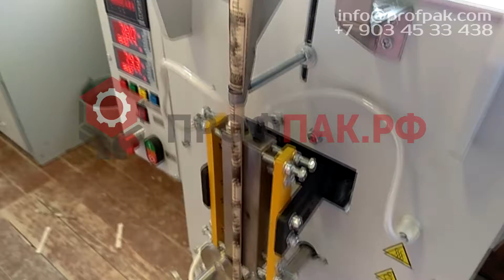Фасовка и упаковка сахара в индивидуальный стик пакет автоматом Ранет Стик 70 со скоростью 30 уп мин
Наша компания представляет вниманию клиентов высокоэффективное вертикальное фасовочно-упаковочное оборудование по выгодной цене, используемое для фасовки легко сыпучих продуктов. Бюджетный вертикальный фасовочно-упаковочный автомат непрерывного действия. Предназначен для упаковки сыпучих продуктов в трехшовные пакеты типа «подушка» и стик-пакеты.  Все детали станка, контактирующие с продуктом, выполнены из нержавеющей стали, что позволяет использовать станок как для работы с пищевыми продуктами, так и с агрессивными. Автомат оснащен встроенным счетчиком пакетов и функцией остановки и паузы на заданном количестве.

В отличие от аналогов, производимых в КНР, сварочные губки имеют продольную фрезеровку высокой точности. За счет данной конструкции достигается более быстрая наладка, максимальная точность сварки упаковочного материала и стабильность работы фасовочного автомата. Все это способствует очень высоким показателям производительности оборудования. Фасовочный автомат Ранет-Стик70 применяется на пищевых и химических и фасовочных производствах. Очень хорошо зарекомендовал себя при фасовке сахара, соли, минеральных удобрений, силикагеля, таблеток, конфет, семечек, орешков  в составе линии с программируемым транспортером Ранет-Порцион, целлофанатором Ранет-Конверт.

Основное использование – сахар стик по 3-10 грамм (длина пакета 110 мм, ширина 15 мм). Хорошо подойдет для фасовки семечек, орешков, сахара, кофе, порошков и прочих сыпучих продуктов.

Переналадка и настройки на фасовку разных объемов вложения и новых видов сырья. Ширина горизонтального шва регулируемая. Работа по фотометке и расстоянию, электронная регулировка скорости.

Упаковочные материалы – полимерные пленки, ламинаты (фольга/ПЭ, бумага/ПЭ, ПП/ПЭ, ПЭТ/ПА/ПЭ, ПЭТ/ПЭ и тд.)

Особенности:

Высокая производительность и показатель качества производимой упаковки, минимальные затраты электроэнергии и потребности в обслуживающем персонале, экономичный расход упаковочных материалов. Всё это максимально снижает стоимость процесса упаковки, что, в конечном счёте, позволяет снизить цену готовой продукции на потребительском рынке.
Доступная цена
Российское производство
Легкая регулировка настроек
Простота обслуживания
Возможность формирования стик пакета
Точный инженерный расчёт, высокое качество сборки квалифицированными специалистами, жёсткий контроль качества и тестирование каждой единицы оборудования перед оправкой с завода изготовителя, гарантирует стабильность и надёжность эксплуатации.
Все детали станка, контактирующие с продуктом, выполнены из нержавеющей стали, что позволяет использовать станок как для работы с пищевыми продуктами, так и с агрессивными.
Преимущества

Фасовочный автомат Ранет-Стик70 изготовлен из качественных комплектующих и износостойких материалов, которые отлично зарекомендовали себя за долгие годы применения и эксплуатации. Все части фасовочного автомата, контактирующие с продуктом, изготавливаются из нержавеющих материалов. Это позволяет одинаково эффективно использовать машину как на пищевых производствах, так и при фасовке агрессивных химических веществ. Рама станка изготавливается из высокопрочного алюминиевого профиля, что исключает коррозию и значительно снижает массу станка. Питание станка осуществляется от сети 220В, что дает возможность использовать данный фасовочный автомат в любых помещениях с отсутствием сети 380В. Все узлы фасовочного автомата приводятся в движение механическим способом благодаря системе рычажных механизмов, что исключает подключение сжатого воздуха и значительно упрощает процесс эксплуатации. Электронная система проста и понятна. Это позволяет настраивать и эффективно работать на данном оборудовании абсолютно любому человеку. Все это делает фасовочный автомат Ранет-Стик70 идеальным оборудованием для фасовочных и упаковочных производств.

Базовая комплектация:

Объемный роторный (стаканчиковый) дозатор или штучный дозатор
Узел формирования пакета из упаковочного полотна
Узел автоматической размотки упаковочного полотна
Узел гравитационного натяжения упаковочного полотна
Датчик фотометки
Узел термической сварки
Узел протяжки упаковочного полотна
Отрезной нож
Счетчик пакетов с функцией паузы на заданном количестве
Регулятор скорости
Инструкция на русском языке